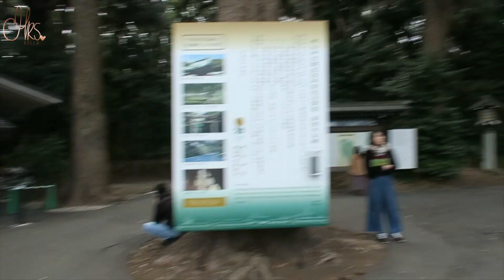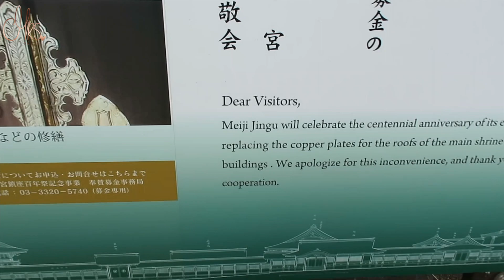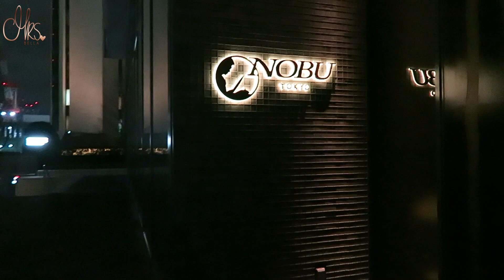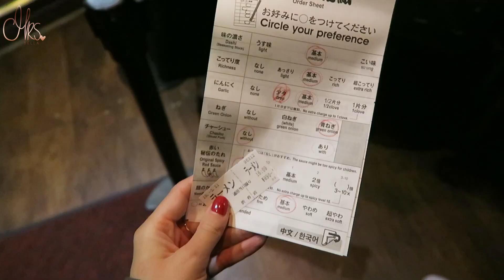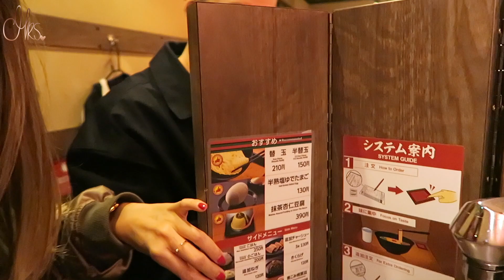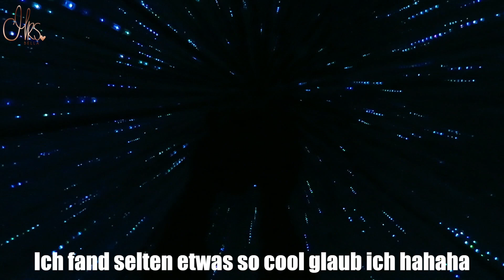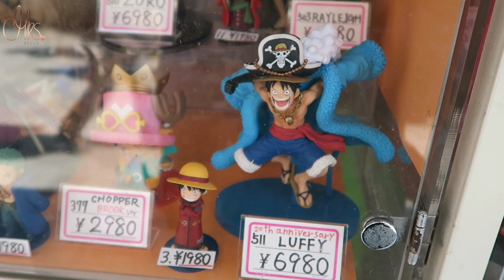TOKYO mit Nico 🇯🇵 | Vlog | MRS. BELLA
➔ LIKE, if you enjoyed! ♡

Love,
Bella

(Die mit ** gekennzeichneten Links sind Werbung für meine eigenen Produkte)
➔ MEINE AUSSTATTUNG

Schnittprogramm: Final Cut